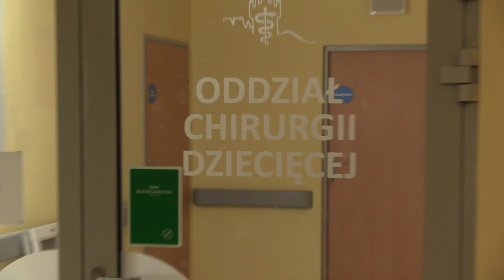Likwidacja oddziału chirurgii dziecęcej w Cieszynie 05.08.2019